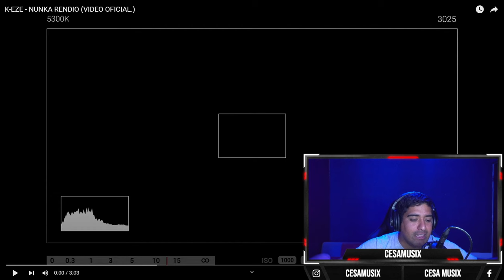reaccionando a K EZE-NUNKA RENDIO (VIDEO OFICIAL)